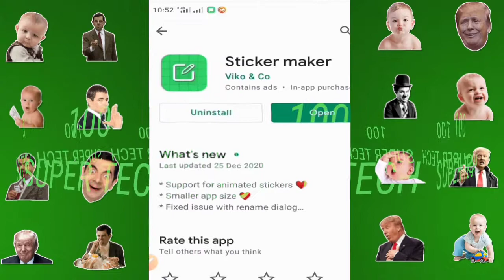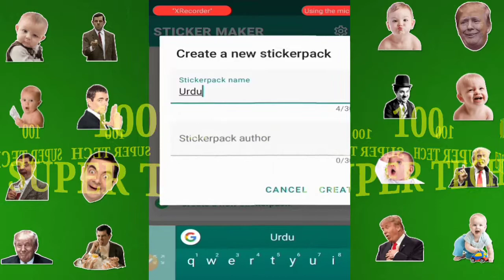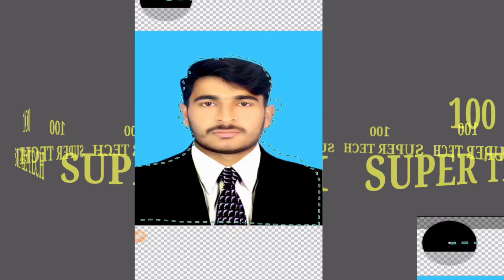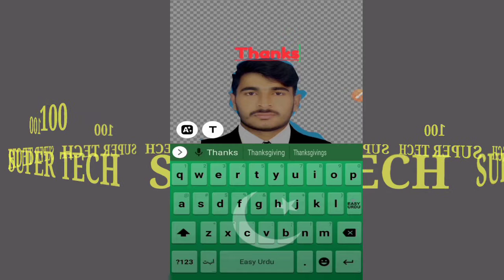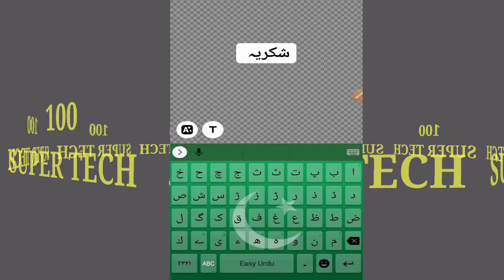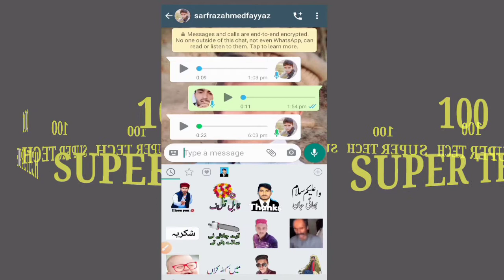How to make WhatsApp sticker / whats app sticker / WhatsApp